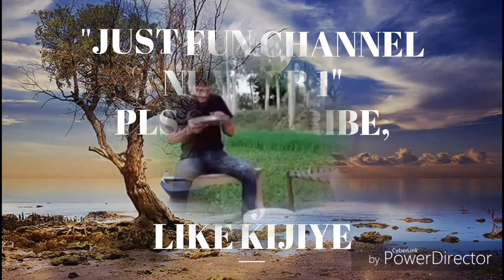best funny videos 2018 | funny videos 218 |funny prank videos| pranks | just fun channel number 1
funniestpranks | funniest pranks | funniest video
 pranks funny |  prank videos |
funny videos 2018funny prank | funny prank videos |
 best fails 2018 | funny vid...funny fails | funny vines |  funny vid... | fails funny | funny | funny videos |
Best funny videos 218 musically |
Best funny videos 218 indian |
Best funny videos 218 tik tok |
Best funny videos 218 whatsapp status |
Best funny videos 218 | 2018 | funny vines |
just fun channel number 1 |
justfunchannelnumber1 |